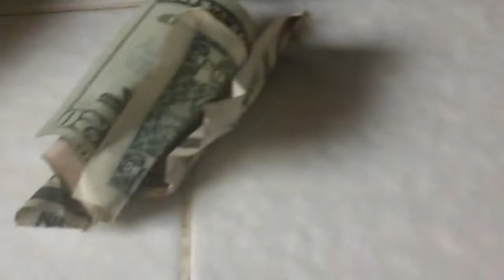3 painful ways to hurt enderman with water